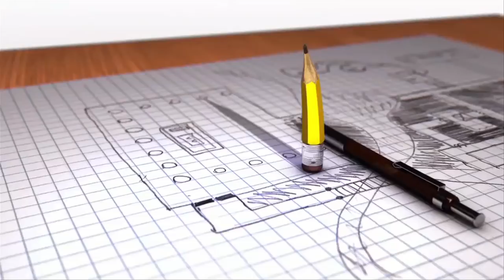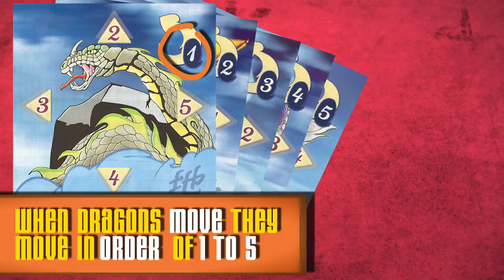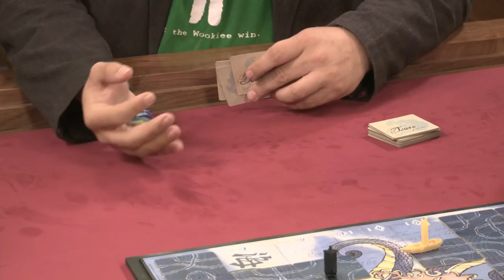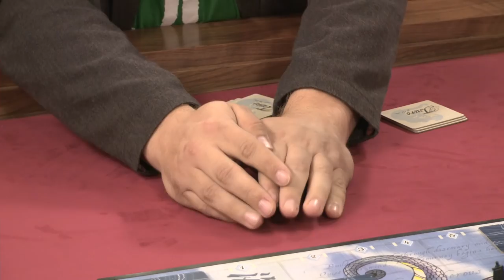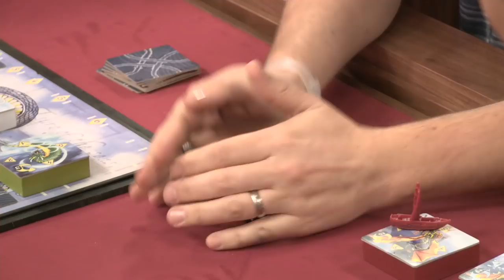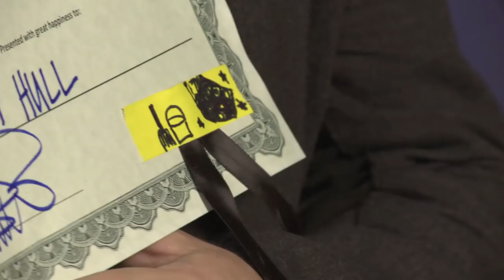TableTop Extended: Tsuro of the Seas (Wil Wheaton, Kevin Pereira, Brendan Halloran, Andy Hull)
Want to play Tsuro of the Seas with your friends at home? Visit your friendly local game shop to purchase it!

Wil Wheaton and guests Kevin Pereira (Host, Podcaster—Pointless), Brendan Halloran (Comedian, Actor—Space Janitors), and Andy Hull (Writer, Actor—Space Janitors) play Tsuro of the Seas!

Kevin Pereira (@kpereira)
Brendan Halloran (@BrendoHalloran)
Andy Hull (@andyhullbone)

Created By
WIL WHEATON
& FELICIA DAY

Executive Producer
WIL WHEATON

Executive Producer
FELICIA DAY

Executive Producer
SHERI BRYANT

Producer
ADAM LAWSON

Associate Producer
BOYAN RADAKOVICH

Director
JENNIFER ARNOLD

Guests
KEVIN PEREIRA
ANDY HULL
BRENDAN HALLORAN

ADAM LAWSON

Script Supervisor
RICH MALLERY

GAVIN KELLY

Camera Operators
TONY OBERSTAR
FRIDA MARZOUK
JUSTIN SAFAEI

Media Manager
ALEX HIRZEL

Chief Lighting
JULIEN JANIGO
TEAM BASHET

Lighting Technicians
JERRY WHITE
RAY CHATMAN
ROWAN BYERS
MIKE JONES

Key Grip
TEAM BASHET

Production Designer
NICK CARMICHAEL

Art Director
MACKENZIE CHILL

Sound Mixer
MICHAEL SUJEK

Sound Utility
JONATHAN HONG

Editor
ANDREW JEWELL

Post Supervisor
JAMES DEULING

Composer
GEORGE SHAW

Sound Editor
FERNANDO DIAZ

Logo Design
ADAM LEVERMORE

Motion Graphics
WES KANDEL

Teleprompter Operator
SHAUN BLANC

Stills
ERICA PARISE

Makeup
ALEXIS WILLIAMS

Catering
FOOD FETISH

Craft Services
JOY ALLEN

Production Coordinator
ASHLEY KRICK

Assistant Coordinator
NICK APPELBAUM

Production Assistants
DAVID CONNAN
JASON ADAMS

Transportation
DAVID CONNAN

Interview Editor
JAMES DEULING

Interns
NICK SNELL
MELISSA DeVARNEY
KEVIN SZEMIS
HARRISON POLO
LILIANA PARRA
JENNIFER DANIEL

Special Thanks
ROBERT GIFFORD & GEEK CHIC
ELIZABETH FERDON & TEAM YOUTUBE
JAMIE FELDMAN and JEFF SPRINGER
GEORGE RUIZ

CALLIOPE GAMES

Cameras and Monitors Provided by
EVS

Grip Equipment Provided by
TEAM BASHET

SIRREEL STUDIO RENTALS

HOLLYWOOD RENTALS

Teleprompters Provided by
GREENBERG TELEPROMPTING

Production Supplies Provided by
SIRREEL STUDIO RENTALS

GEEK CHIC

Hard Drives Provided by
REEL GOOD

Card Reader Provided by
SONNET TECH

Production Accounting by
RC BARAL & COMPANY, INC

criminal penalties.